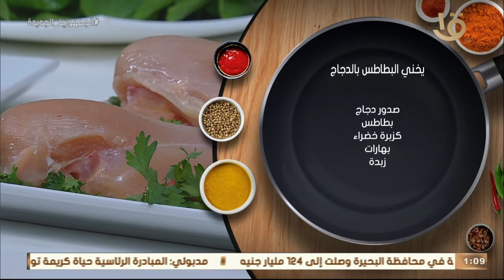أكلة أمي | طريقة عمل "يخنة البطاطس بالدجاج" بكل سهولة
أكلة_أمي
▶▶ Follow us ▶▶